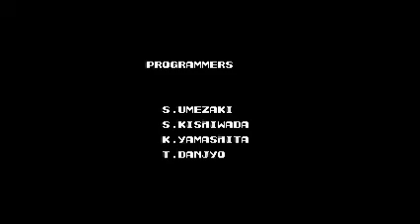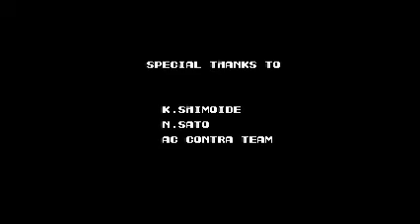Gryzor "Contra" (NES)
Me doing a full run of Gryzor (or Contra as known). I love this game so much it's sickening!